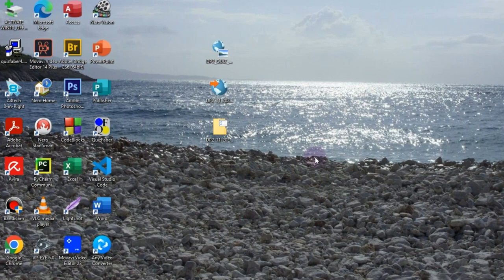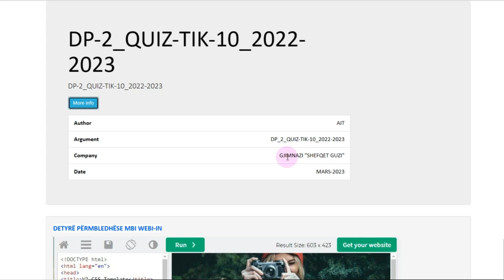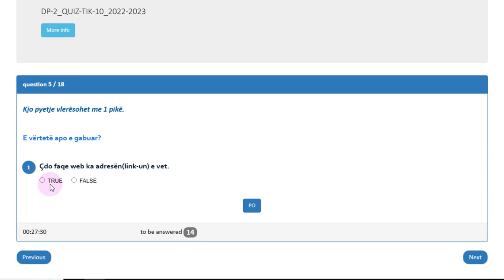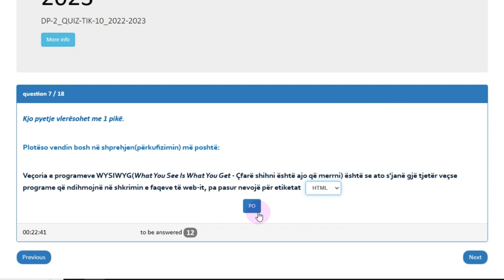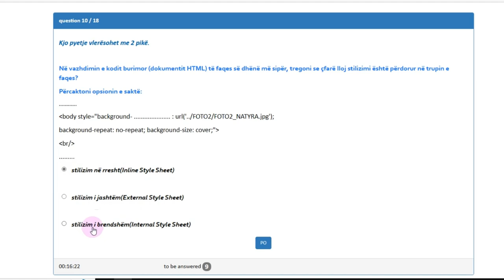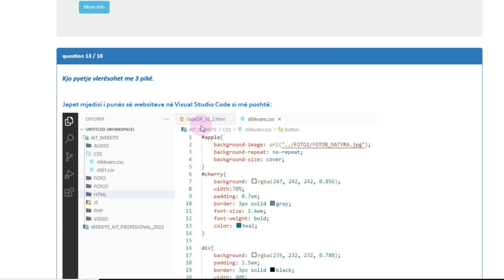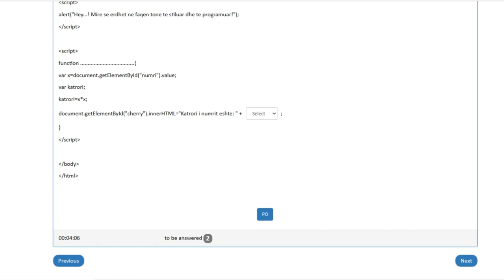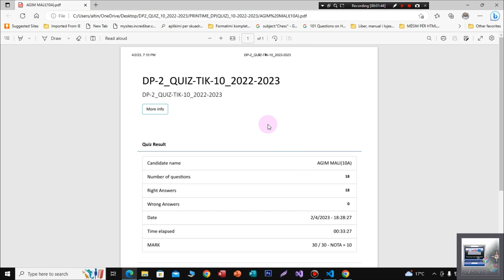DETYRË PËRMBLEDHËSE - 2 _ 10(ang. : Summary assignment - 2 _ 10 for IT)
Detyrë përmbledhëse  nr.2, në TIK për klasën e 10 gjimnaz. Kjo detyrë quiz, bazohet në tematikën "Programimi për Web" për kurrikulën e gjimnazit, duke përfshirë njohuritë bazë dhe të avancuara të kësaj tematike. Risitë në këtë mësim, qoftë përsa i përket koncepteve dhe njohurive të reja, por edhe qasjes drejt IT, nuk mungojnë.  Konceptimi, ndërtimi dhe realizimi multimedial është i një shkalle shumë të lartë, origjinal dhe miqësor me përdoruesin(user friendly).
ang.: Summary task no. 2, in ICT for the 10th high school class. This quiz assignment is based on the topic "Programming for the Web" for the high school curriculum, including basic and advanced knowledge of this topic. Innovations in this lesson, whether in terms of new concepts and knowledge, but also the approach to IT, are not lacking. The conception, construction and multimedia realization is of a very high level, original and user-friendly.